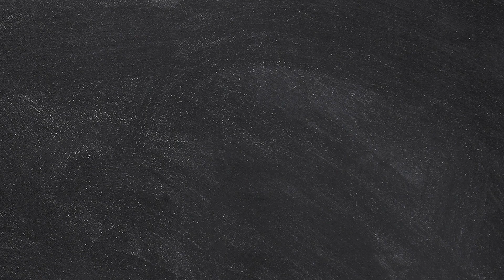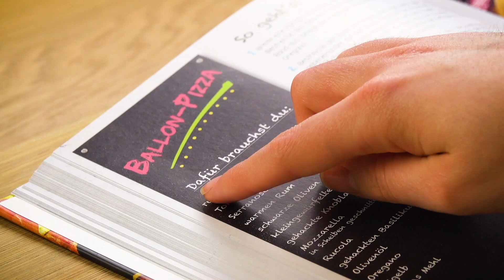Minimaler Aufwand, maximaler Geschmack: Das sind die 4 besten Hotdogs aller Zeiten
Hot Dogs sind auf der ganzen Welt heiß begehrt. Doch anstatt die Würstchen klassisch in Teig zu hüllen, haben wir 4 Rezepte kreiert, die die Würstchen in Kombination mit Pizzateig auf ein ganz neues Level heben.

💚 Hauptsache Herzhaft: Schlemmen ist Pflicht! 💚- DAS NEUE LECKERSCHMECKER-BUCH IST DA! Hier bestellen

1.) Würstchenring

Dafür brauchst du (für 3 Stück):

1 fertigen Pizzateig
3 Würstchen
1 Ei

So geht es:

1.1) Rolle jedes Würstchen in ein ausreichend großes Stück Pizzateig ein. Drücke den Teig dann an den Enden zusammen, sodass die Würstchen nicht mehr zu sehen sind.
1.2) Schneide nun die eingerollten Würstchen sechs Mal ein. Achte darauf, zwar die Würstchen komplett, nicht aber den Teig ganz durchzuschneiden.
1.3) Forme die Würstchen nun zu einem Kreis. Schlage dabei das vorletzte Stück so um, dass es in die Mitte rutscht.
1.4) Verquirle das Ei und streiche die Würstchenringe damit ein. Backe diese dann für 15 Minuten bei 180 °C Umluft. Hast du schon mal so schöne Hot Dogs gesehen?

2.) Wurstspirale

3 Würstchen
3 lange Holzspieße
1 fertigen Pizzateig

So geht es:

2.1) Schiebe je einen Holzspieß durch die Würstchen.
2.2) Schneide die Würstchen schräg ein und drehe dabei den Spieß, sodass der Einschnitt spiralförmig wird.
2.3) Ziehe die Würstchen jetzt vorsichtig auseinander.
2.4) Schneide den Pizzateig in schmale Streifen und forme aus jedem Streifen ein „Teigwürstchen“.
2.5) Wickle jetzt das Teigwürstchen um die Würstchenspirale. Backe die Spiralen dann für 15 Minuten bei 180 °C Umluft. Das sind mal handliche Hot Dogs, oder?

3.) Wurstschiffchen

Dafür brauchst du (für 2 Stück):

2 lange Holzspieße
2 Würstchen
1 fertigen Pizzateig
Ketchup

So geht es:

3.1) Lege die Würstchen zwischen zwei Holzspieße und schneide sie dann ein; dank der Holzspieße werden die Würstchen nämlich nicht komplett durchgeschnitten.
3.2) Lege jedes eingeschnittene Würstchen nun auf ein Stück Pizzateig und schneide diesen um das Würstchen herum oval zu.
3.3) Klappe nun den Pizzateig hoch und bestreiche die Würstchen oben mit Ketchup. Backe sie im Anschluss für 15 Minuten bei 180 °C Umluft. Die Hot Dogs im halben Teigmantel sind wirklich etwas ganz Besonderes.

4.) Wurst-Muffin

Dafür brauchst du (für 6 Stück):

2 Würstchen
1 fertigen Pizzateig
1 Ei

So geht es:

4.1) Trenne die Enden der Würstchen ab und schneide die Würstchen dann in drei gleich große Stücke.
4.2) Forme für jedes Wurststück ca. 50 g des Pizzateigs zu einem Teigkreis und stich die Mitte mit einem kleinen Glas aus, das etwa den Durchmesser eines Würstchens hat.
4.3) Stecke nun je ein Wurststück durch das Loch im Pizzateig und lege das Ganze in eine eingefettete Muffinform. Verquirle das Ei und bestreiche damit den Teig, bevor du die Wurst-Muffins für 15 Minuten bei 180 °C backst.

Möchtest du noch mehr Rezepte ausprobieren? Dann schau die unbedingt unsere Hot-Dog-Kroketten an